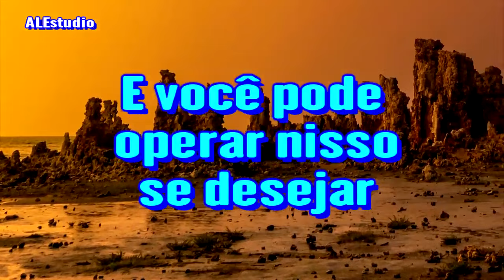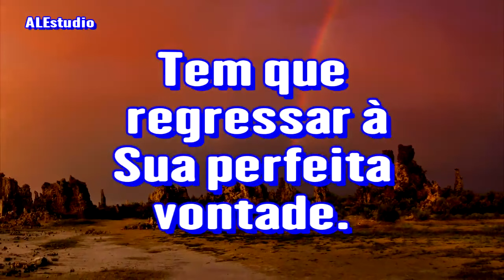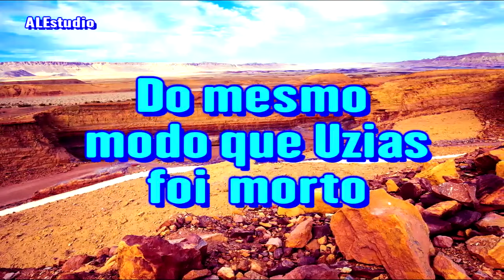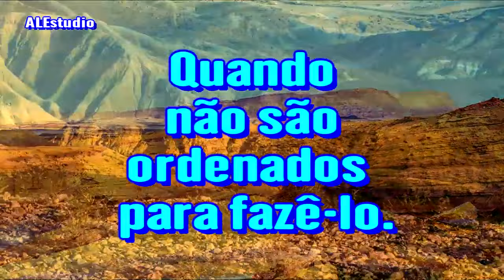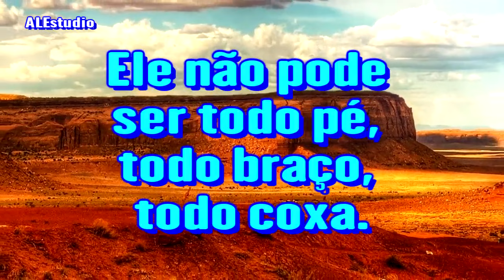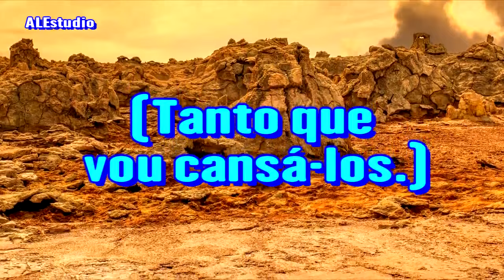Ficar na Vontade Permissiva de Deus - Ir Branham